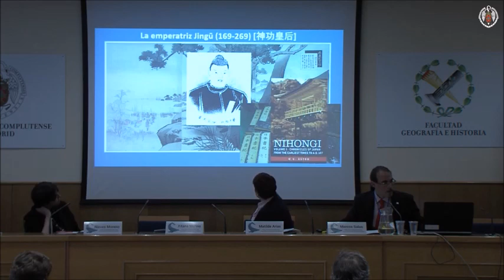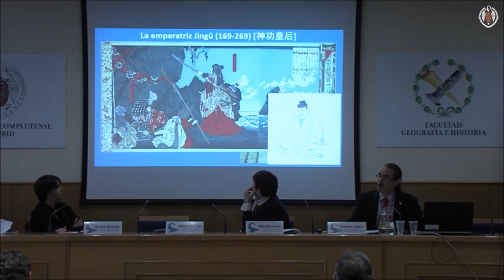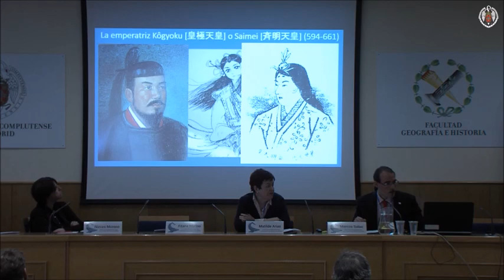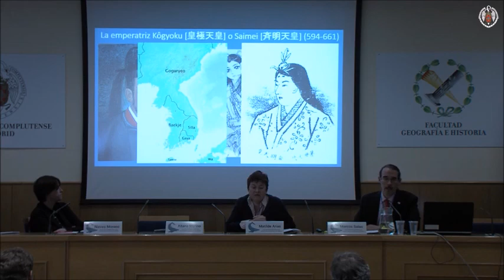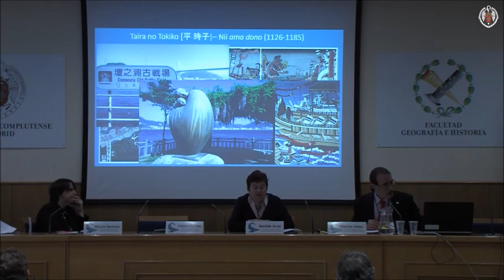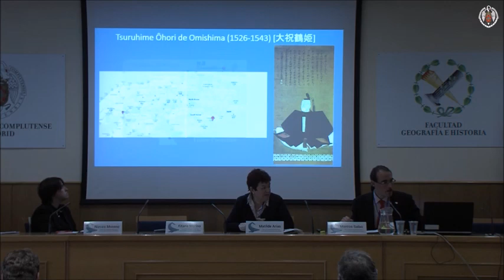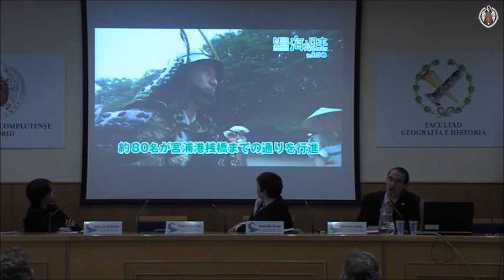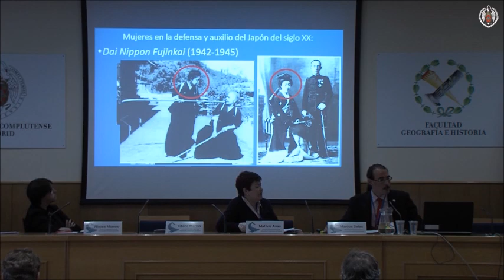Un mar de guerras: La mujer en la guerra naval japonesa.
Un mar de guerras: estudio de las principales figuras femeninas en la historia bélica naval japonesa.
Dr. Marcos Andrés Sala Ivars. Universidad Complutense de Madrid (UCM).
Grupo de Investigación Asia (GIA).

Partiendo de la mítica emperatriz Jingû, quien se supone que vivió a caballo de los siglos II-III, hasta la Segunda Guerra Mundial, repasaremos la historia japonesa en busca de aquellas mujeres que tuvieron protagonismo en las diferentes guerras que sufrió el archipiélago nipón. Acotaremos su participación e impacto en los diferentes campos de batalla navales, apoyándonos en soportes artísticos y manifestaciones culturales que nos han llegado hasta hoy en día.